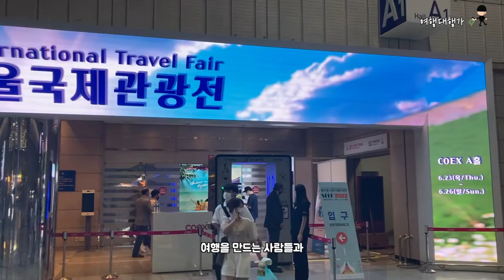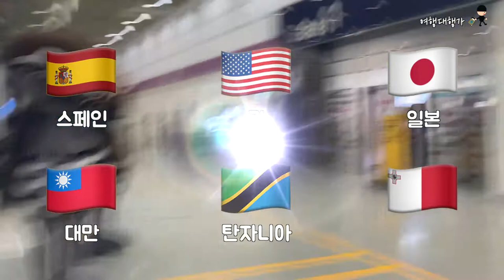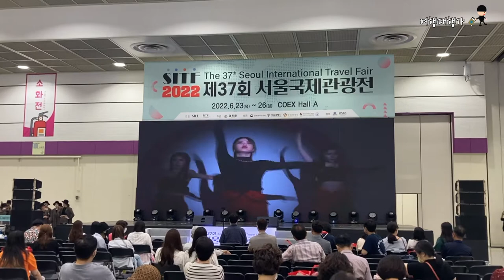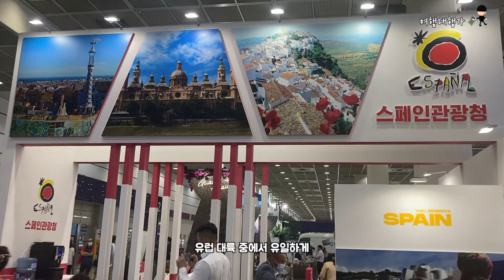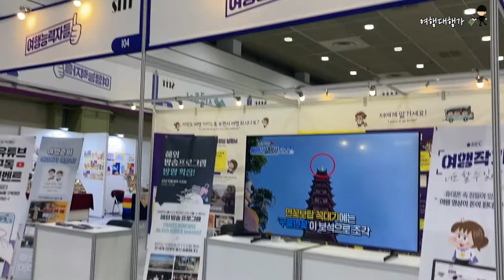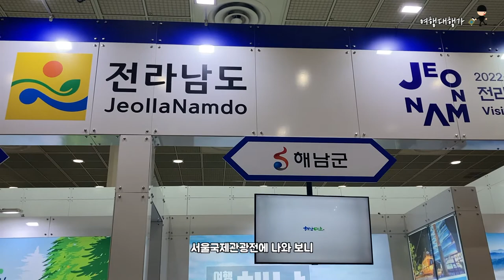일본 여행을 무료로 갈 수 있는 방법이 있다면? | 2022년 제37회 서울 국제 관광전 이벤트 [DR006]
DR006  🚩

여행 할 준비를 슬슬 해야할 것 같습니다.  그러기 위해선 정보가 필요할테니,
마침 서울국제관광전이 열린다고 해서 참가를 했습니다.

국내외 여행정보를 최신으로 업그레이드 하고
이제 떠나기만 하면 될 것 같네요.

여행이 궁금하신 분이라면 여행대행가와 함께 해 주세요.

💡기획: 다니엘
💻편집: 다니엘